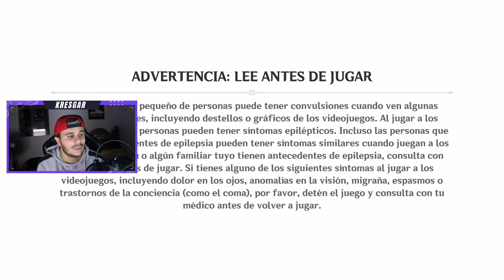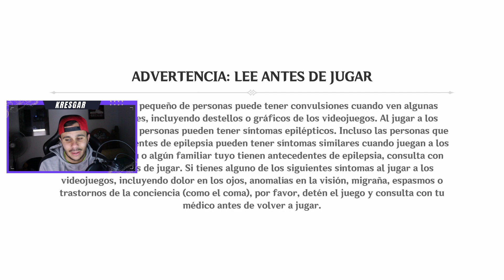ME HE LLEVADO UNA SORPRESA!! ¿CÓMO ESTÁ MI CUENTA DE GENSHIN IMPACT?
Hola, soy Kresgar y hago stream mayormente de Genshin Impact pero también juego a otros juegos como, Warzone, Apex, Fortnite, The Forest, Cold War...
Espero que les guste mucho el directo y recuerdeeen les quiero mucho!!❤️❤️